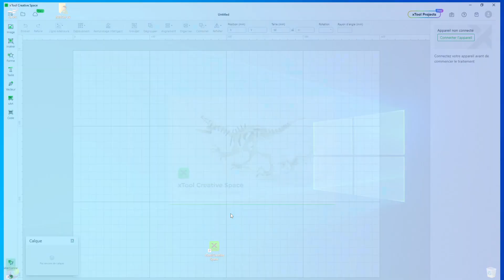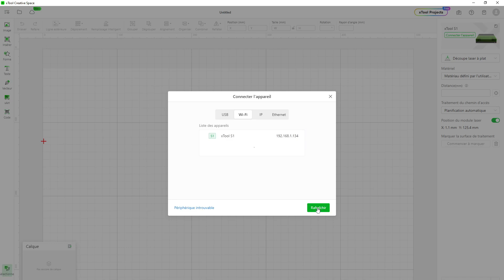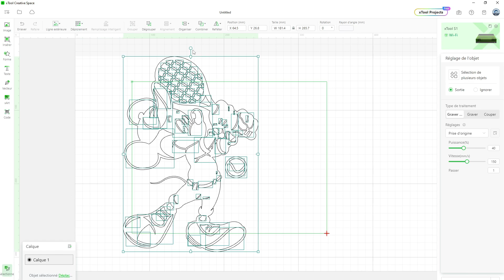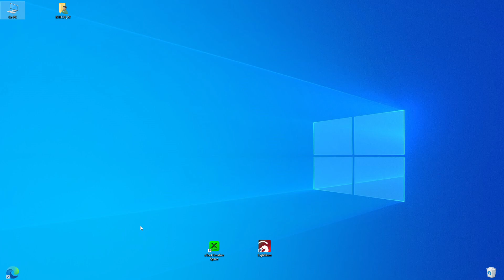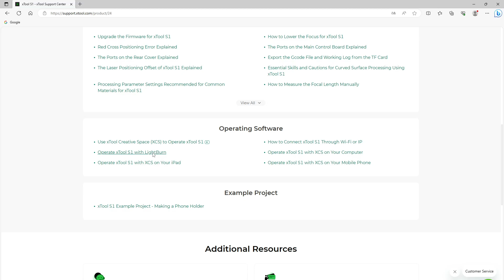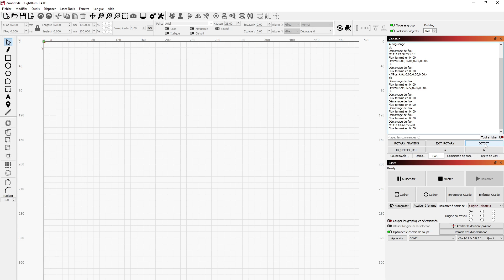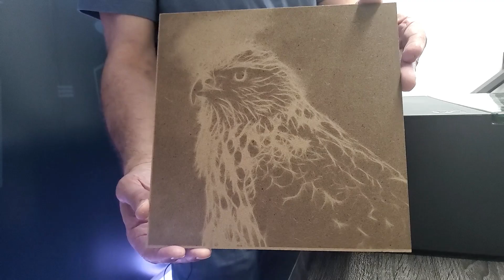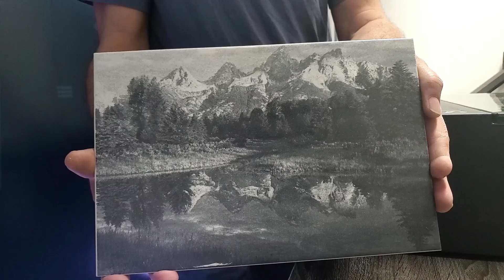xTool S1, la première graveuse laser 40 Watts diodes fermées au monde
Lien pour le graveur xTool S1 France
Lien pour le graveur xTool S1 pour le Canada
J'ai reçu le nouveau graveur laser xTool S1, le premier graveur laser diode de 40 watts fermés au monde, un produit d'une qualité et une vitesse de 600 mm/s. La qualité des gravures est juste incroyable et on peut aussi l'équiper d'un laser de 20 watts ou d'un laser infrarouge de 2 watts qui rend ce graveur laser vraiment très polyvalent.